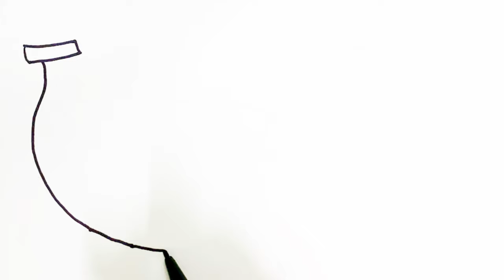How to Draw Bananas Easy Step by Step and number 3 | banana | Easy Drawings #22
Welcome to the Drawing Easy channel!
   This is a simple, step-by-step drawing tutorial channel.